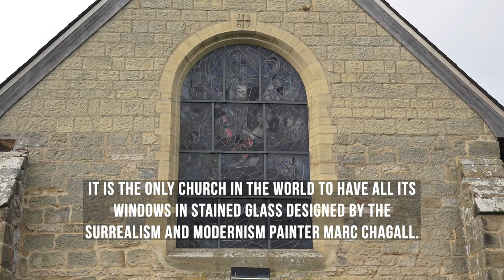The Chagall Windows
This medieval church in England is the only one in the world that features all of Marc Chagall's stained-glass windows.

The village of Tudeley in Kent,  England, contains a small church that dates back to the 13th and 14th centuries. It’s even believed that parts of the structure may date back to the pre-Norman Conquest of 1066. Once inside, visitors are not greeted by medieval or even Victorian stained glass, but by the unmistakable stylings of 20th-century master Marc Chagall.

However, the story of how the modern stained glass windows made it into the church begins with a tragedy. In 1963, the daughter of Sir Henry and Lady D’Avigdor-Goldsmid drowned in a sailing accident. After the incident, her parents commissioned a stained glass window in memory of their daughter Sarah.

When Chagall attended the dedication of the window, he was so charmed by the setting that he shouted, “C’est magnifique! Je les ferai tous!” (”It’s magnificent! I will do them all!”). Chagall installed his artwork on all 12 windows of the church. The All Saints’ Church is now the only church in the world to have all of its stained glass windows designed by Chagall. In Britain, West Sussex’s Chichester Cathedral is the only other place to view Chagall stained glass.